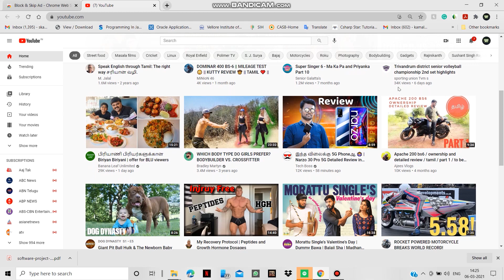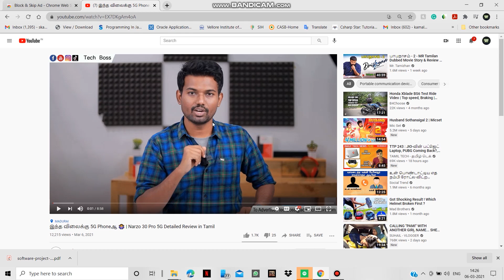How to see youtube video without ads in Laptop or PC | தமிழில்